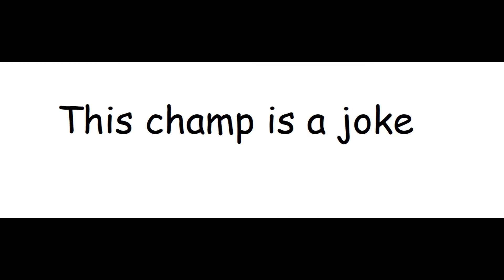Best Goddamn Akali in all of Africa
this champ is definitely not bad guys lol